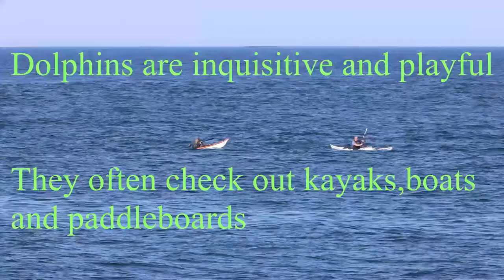Wildlife photography.When it doesnt go to plan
Join me as i find Wildlife photography when it doesnt go to plan when i went to Beadnell in Northumberland to look for Dolphins to photograph. Look out for my "Rant" about litter and please let me know how you feel about it in the comments .

 ***Equipment used***

Photography

Canon EF100-400 F4.5/5.6 L Mkii
Manfrotto 055 carbon fibre tripod
Manfrotto XPRO ball head with quick release plate
Manfrotto 502ah Fluid head

Filming

Canon EF17-40mm F4 L